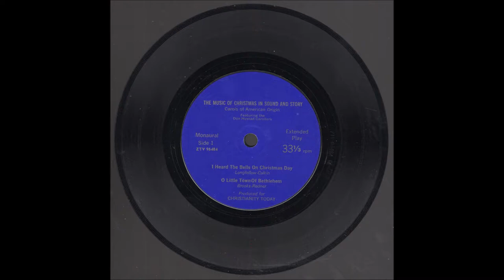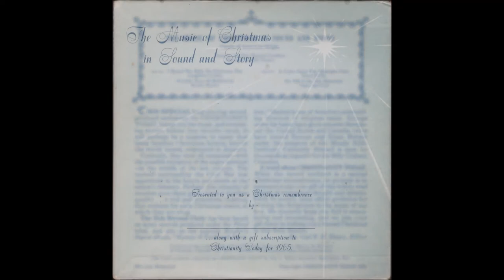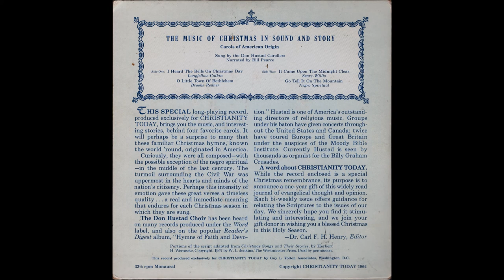1. I Heard the Bells on Christmas Day/2. O Little Town of Bethlehem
I Heard the Bells on Christmas Day/O Little Town of Bethlehem

Don Hustad Carollers
Don Hustad
Herbert H. Wernecke
Bill Pearce (narrator)

The Music of Christmas in Sound and Story: Carols of American Origin, sung by the Don Hustad Carollers, narrated by Bill Pearce
W. L. Jenkins: The Westminster Press
Christianity Today
RCA
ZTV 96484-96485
1957/1964